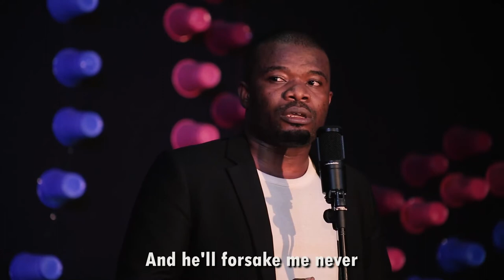I'll Walk with God by Paul Francis Webster Performed by Nsikak Aaron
I'LL WALK WITH GOD BY PAUL FRANCIS WEBSTER

"I'll Walk with God" is a popular song written for the motion picture The Student Prince with music by Nicholas Brodzsky and lyrics by Paul Francis Webster published in 1954. The film's title character, who was played by actor Edmund Purdom with singing dubbed by tenor Mario Lanza, sings this song at the coffin of his grandfather, the king of Karlsburg.

The piece remains popular as a substitute for hymn-tunes in many brass band concert programmes worldwide, in the arrangement by Goff Richards.

However, it is sometimes considered as an inspirational popular song rather than a hymn. The lyrics are a very clear statement of faith.